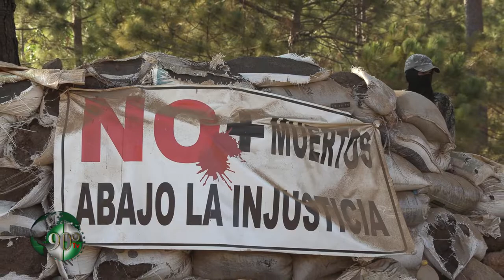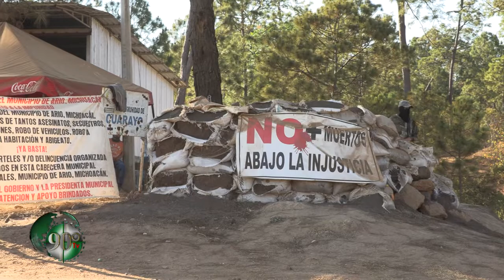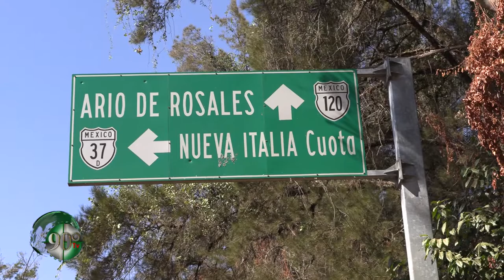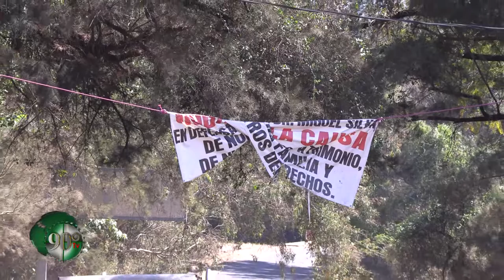Pobladores de Ario suman 6 meses en armas contra el crimen